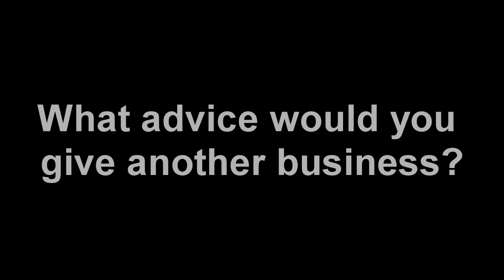Summer Civic Campus Honda